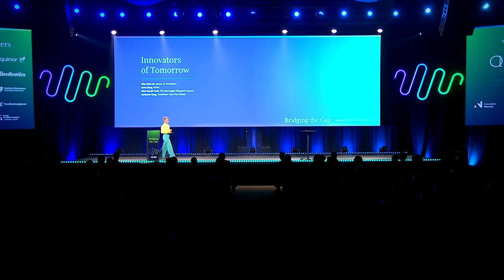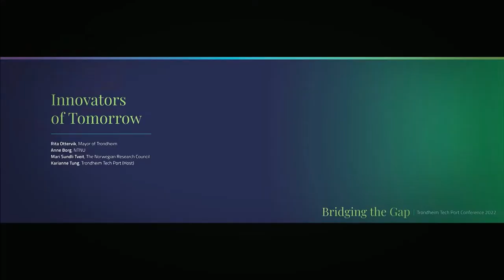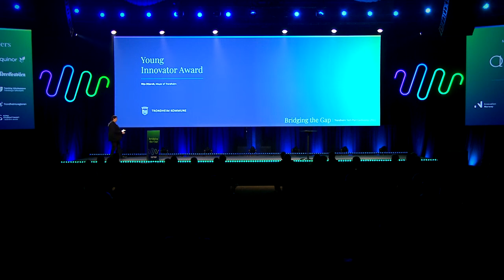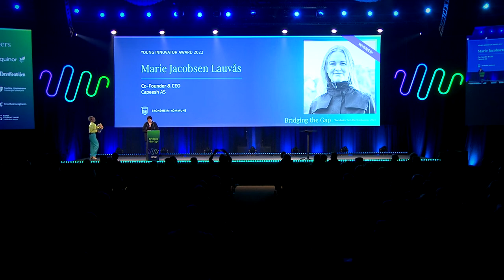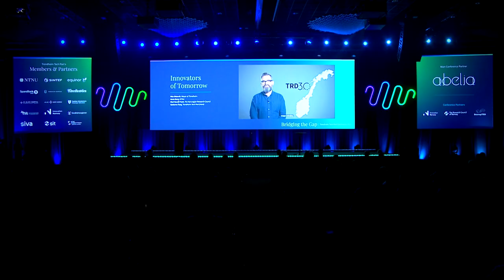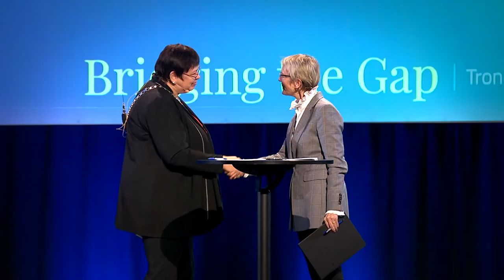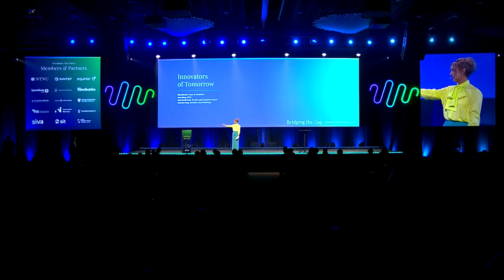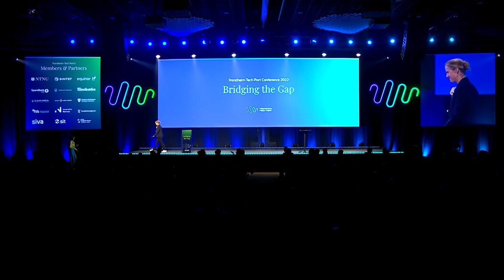Innovators of Tomorrow | Session 6 | Trondheim Tech Port Conference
This day is meant to showcase excellent research and work, but it wouldn’t be complete without celebrating and rewarding special achievements. Make sure to celebrate with us some of the most talented innovators in Norway!

Speakers: Rita Ottervik, Anne Borg, Mari Sundli Tveit
Winner of the Young Innovator Award: Marie Jacobsen Lauvås
Host: Karianne Tung